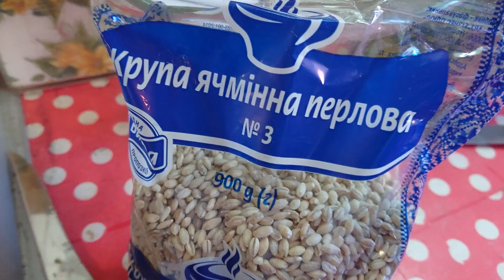Рассольник с почками, перловкой и солёными огурцами !!!!